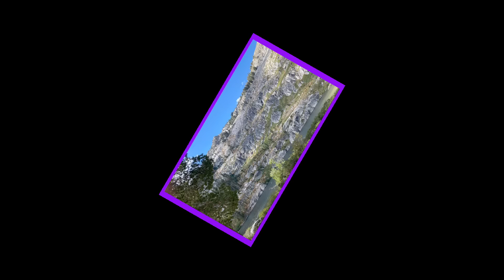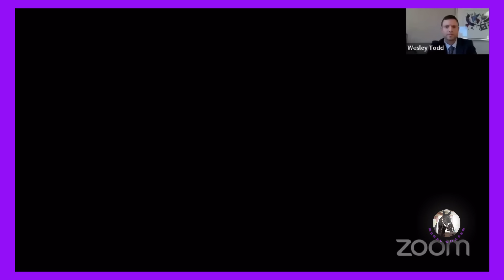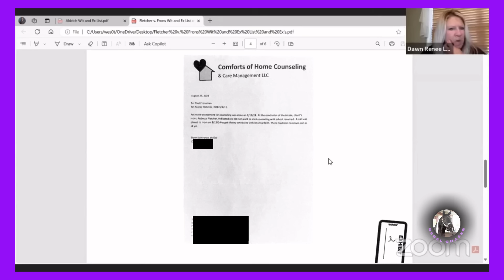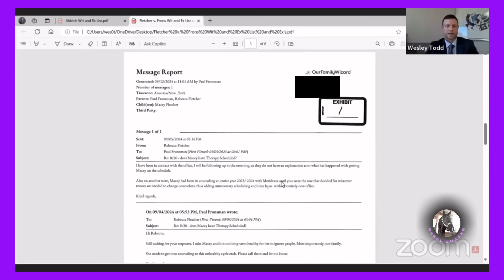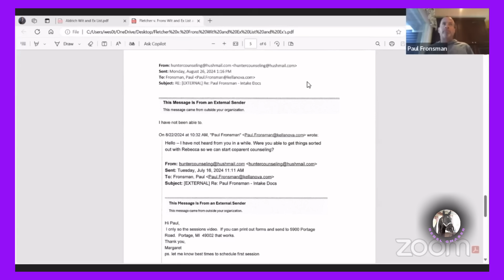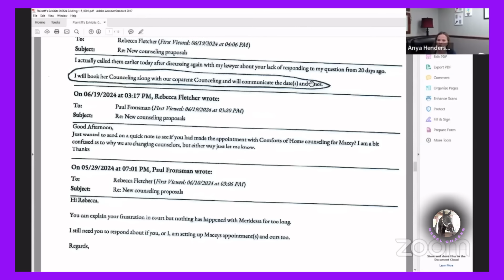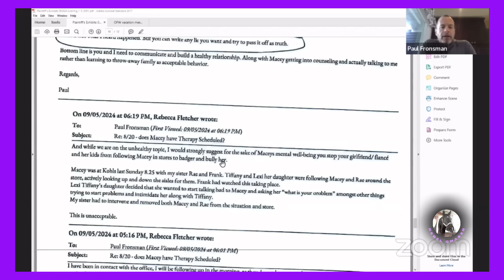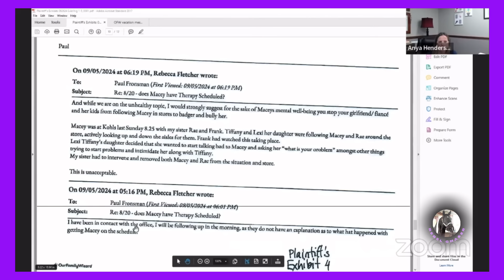Smug Mom Schemes To Play Keep Away With Chi1d Ignoring Court Orders!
In this video I will be REACTING to a contempt hearing.